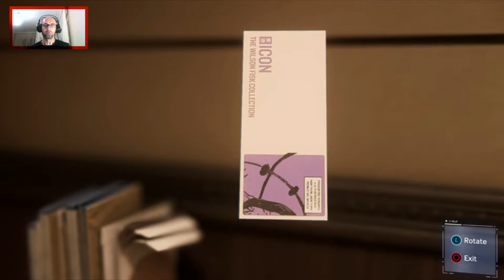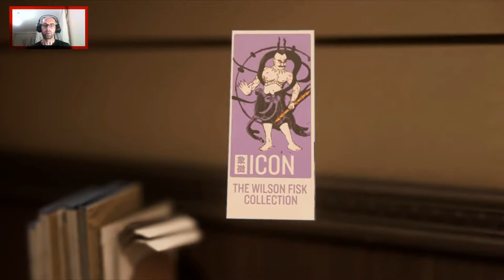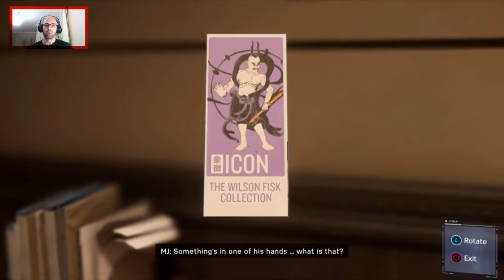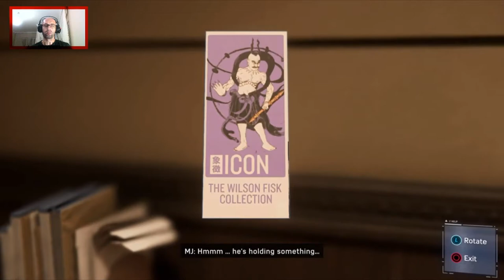Müzede Garip İşler | MARVEL SPIDER-MAN | PS4 | #5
Konsol aldıktan sonraki ilk oyunumuz Marvel Spider-Man oyununun yeni bölümüyle birlikteyiz. Bu kez müzedeyiz ve bu müzede garip işler oluyor.